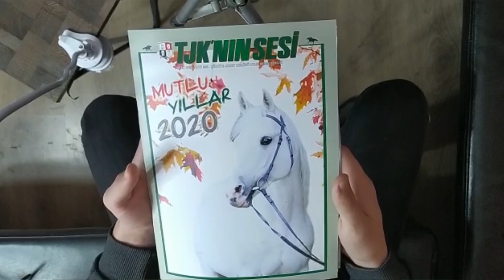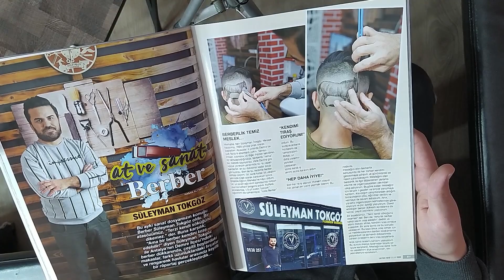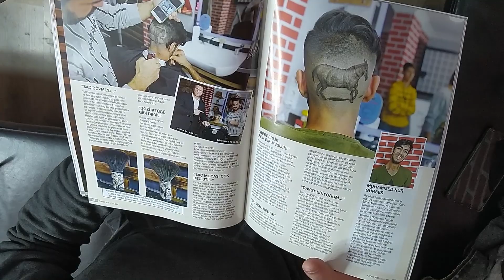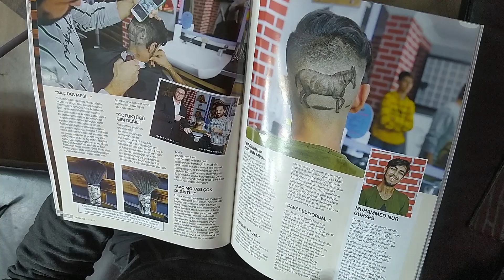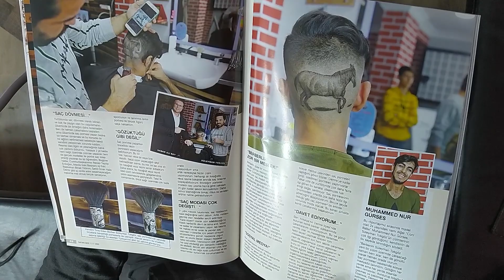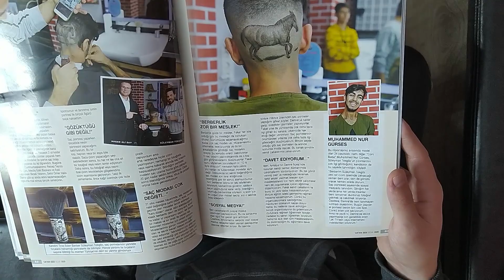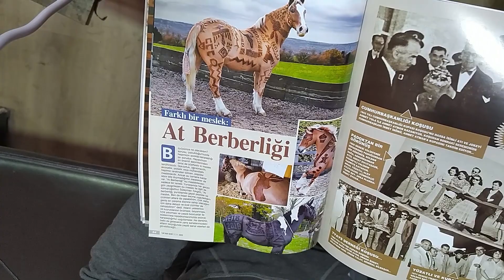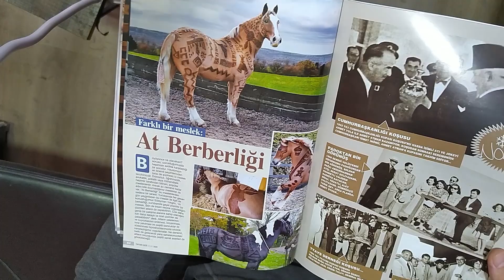Süleyman Tokgöz Kimdir | Berber Olmak | Saç kesimi |Berber Olmak İstiyorum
Videomda Süleyman Tokgöz yani ben kimim, berber olmak istiyorum, saç kesimi, TJK dergisine vermiş olduğum röportajda herşeyi anlattım. Ayrıca Saç kesim teknikleri, saç kesimi modelleri, erkek saç kesim sıfırlama gibi konulardan da bahsediyorum.

Merhaba, ben Süleyman Tokgöz. Kanalımda saç kesim, sıfırlama, portre çizim, tribal çizim, saç boyama, saç düzleştirme, meslek ile ilgili
Bilgilendirici videolarımda sizlere pratik ve işinize yarayacak videolarım bulunmakta.
Kanalımda mesleğim ile ilgili bilgileri samimi bir şekilde anlatıp, sizlerin daha iyi öğrenebilmeniz için elimden geleni yapıyorum.